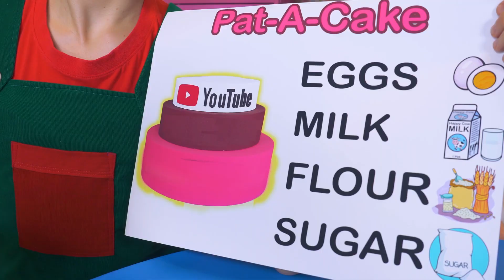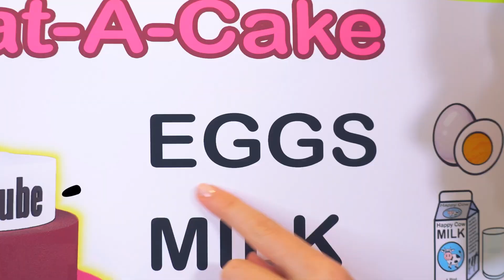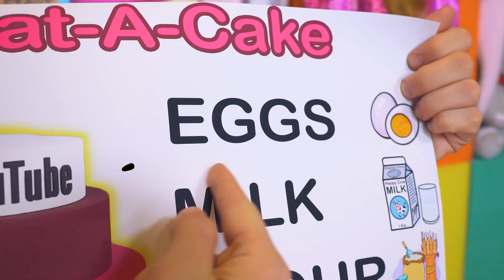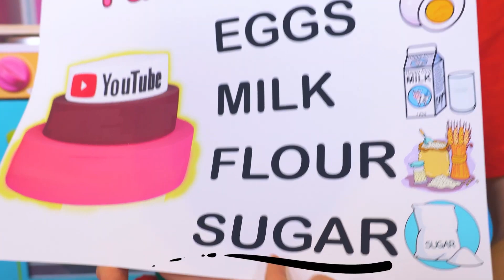Canción de Brilla Brilla Pequeña Estrella And More #3 | Canciones Infantiles con LaLa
Esta canción para niños sobre pequeña estrella

Estrellita, ?donde estas?
Me pregunto que seras.
En el cielo y en el mar,
Un diamante de verdad.

Estrellita, ?donde estas?

Cuando el sol se ha ido ya
Cuando nada brilla mas
Tu nos muestras tu brillar
Brillas, brillas, sin parar

Estrellita, ?donde estas?